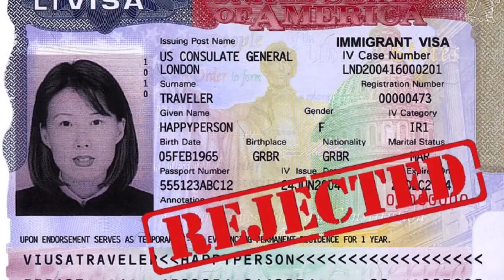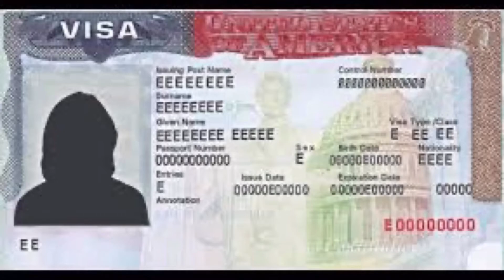భారతీయులకు H1B వీసా లు అందుతాయా ??